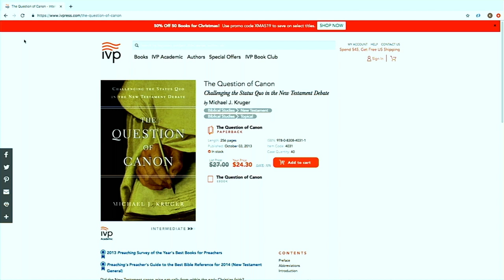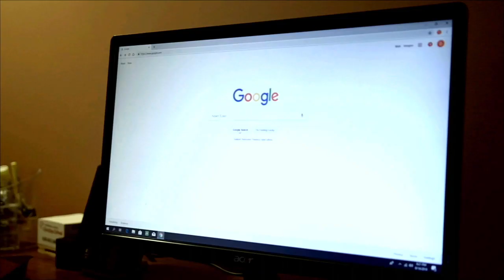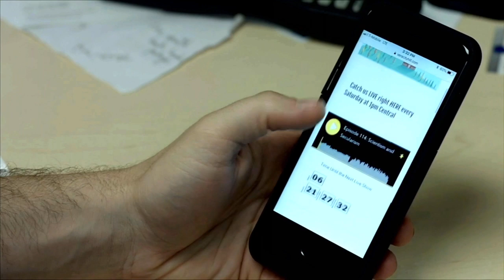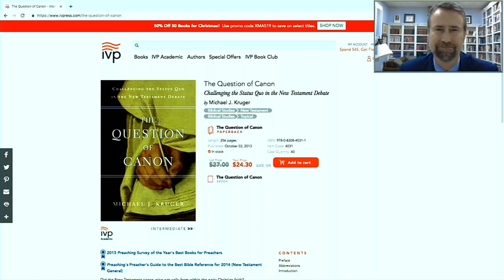Dr. Michael Kruger: New Testament Scripture - PT1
Why those books and not others? Who really wrote the New Testament documents? In today’s episode, Kurt is joined by Dr. Michael Kruger to talk about the question of canon.